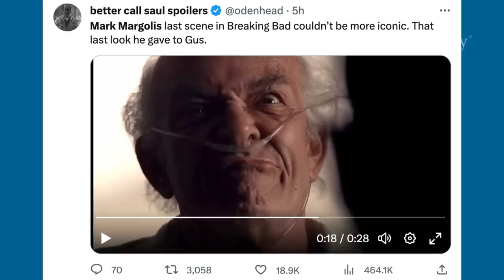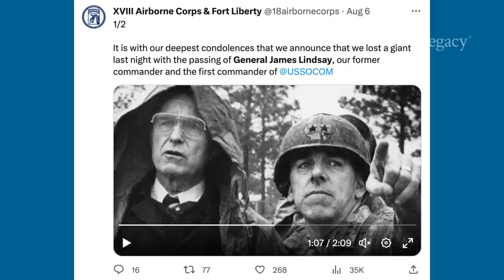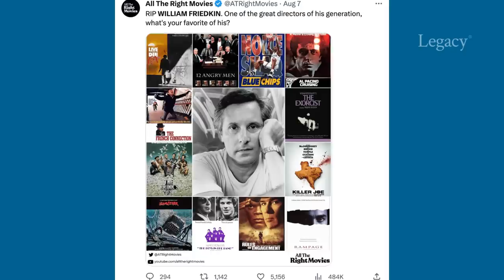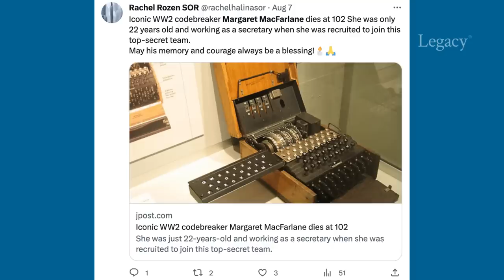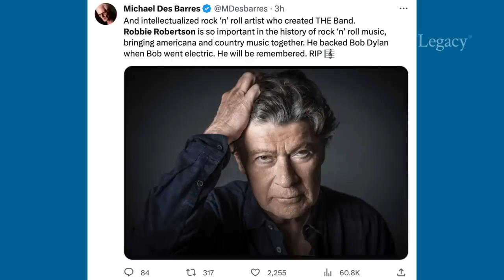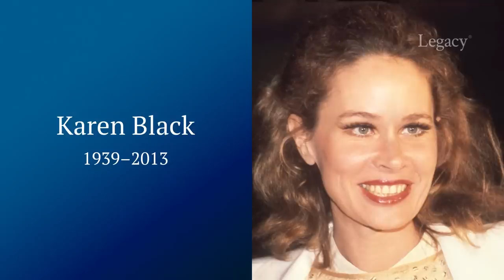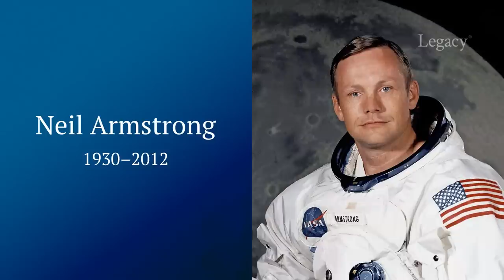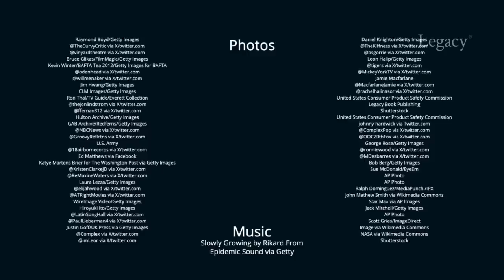Who Died: August 2023 Week 1 | News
August 2023 Week 1 (2023 Episode 32)
This video features Broadway “Lion King” actor Clifton Oliver, “Breaking Bad” actor Mark Margolis, “The Young and the Restless” actress Sharon Farrell, The Kinks keyboardist John Gosling, U.S. Army retired Gen. James J. Lindsay, law professor Charles Ogletree, “The Exorcist” director William Friedkin, the First Lady of Brazilian Jazz, Leny Andrade, “Cha Cha Slide” hitmaker DJ Casper, musician and subject of “Searching for Sugar Man” documentary Sixto Rodriguez, Detroit Tigers player and broadcaster Jim Price, World War II Enigma codebreaker Margaret Macfarlane, first Consumer Product Safety Commissioner Richard O. Simpson, “King of the Hill” voice of Dale Gribble, Johnny Hardwick, and songwriter and guitarist for “The Band,” Robbie Robertson.